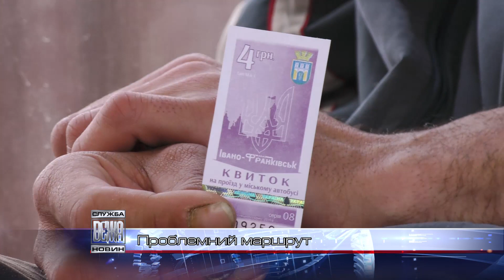В Івано-Франківську можуть змінити рух комунального маршруту №55